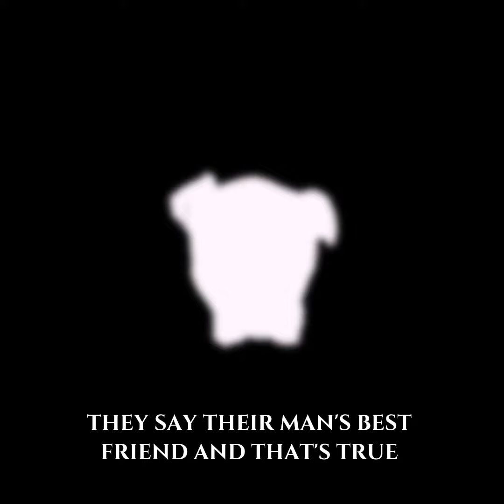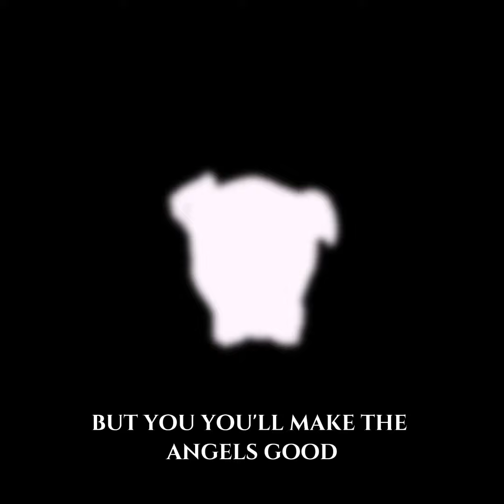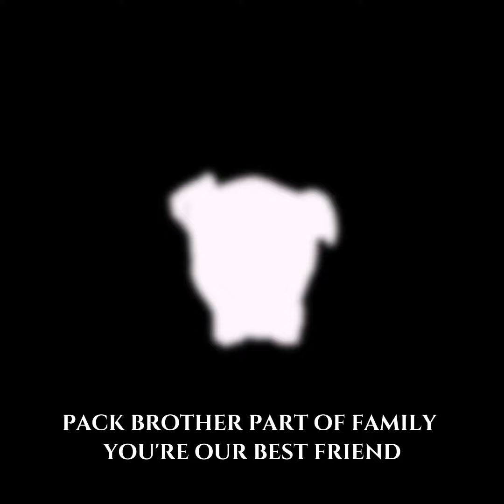Mr.AL- Best Friend(s) - Official Lyric Video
Beat produced by Mr.AL
Mixed and Mastered by Mr.AL

This one goes out to all of our best friends ❤